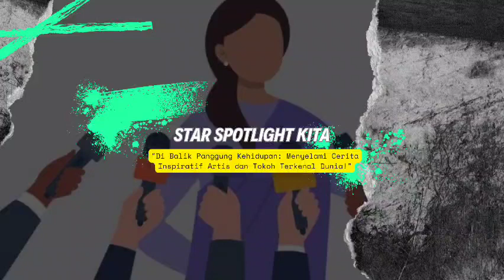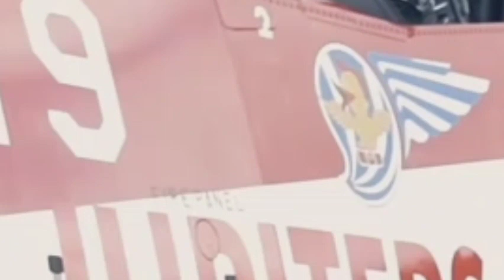Revitalisasi Deddy Corbuzier: Jejak Inspiratif dalam Panggung Hiburan Indonesia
"🌟 Telusuri perjalanan inspiratif Deddy Corbuzier dalam dunia hiburan Indonesia!